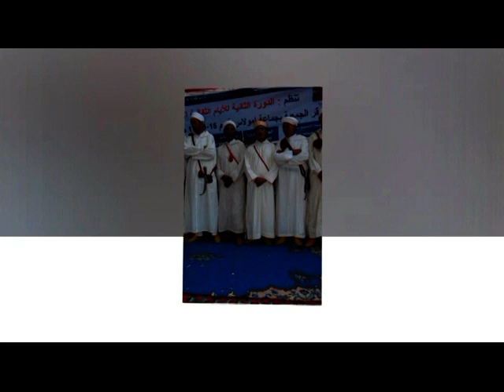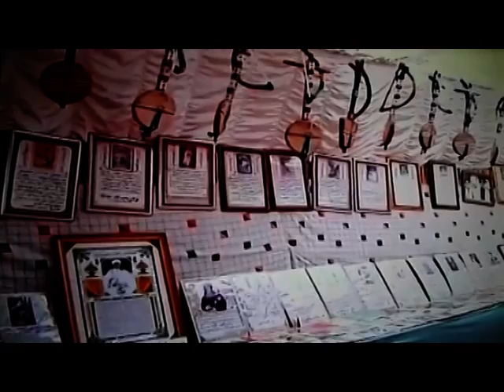احواش تسكيوين تارودانت خلال الايام الثقافية الامازيغية بايمولاس منتاكة